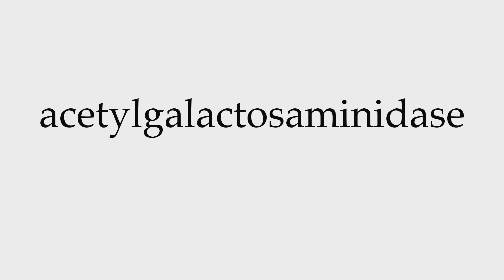How to Pronounce acetylgalactosaminidase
This video shows you how to pronounce acetylgalactosaminidase